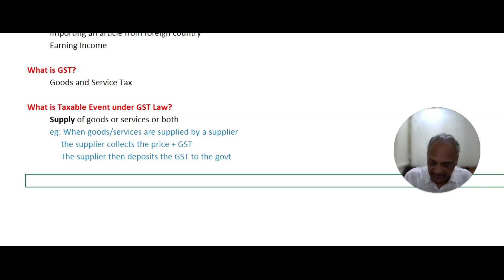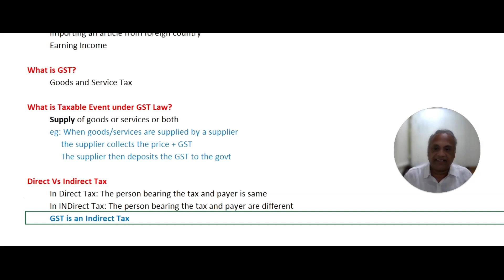Why is GST an INDIRECT TAX? (TAMIL) CA PRABU KESAVAN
If you are and ENTREPRENEUR looking to up your ACCOUNTING knowledge

Accopedia School of Accounting offers a wide range of comprehensive services aimed at providing the best learning experience and professional development in the field of accounting and finance. With a focus on practical knowledge and real-world application, our services are designed to equip individuals with the skills and expertise necessary to excel in their careers. Our flagship service is our expertly crafted training programs. These programs cater to aspiring accountants and entrepreneurs alike, providing them with a solid foundation in accounting principles, financial analysis, taxation, auditing, and more.